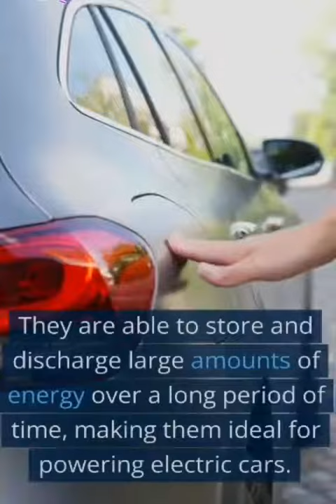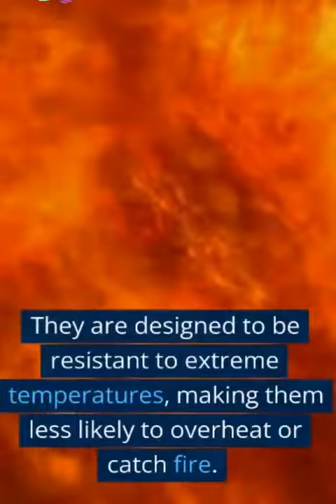DV-Battery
The DV battery is a game-changing power solution for creators and professionals who demand reliable and efficient power for their equipment. In this video, we explore the features, benefits, and applications of the DV battery, including its compact and lightweight design, its high capacity and long-lasting power, and its compatibility and versatility with various types of cameras, lights, and accessories. We'll also discuss how the DV-Battery is raising the bar in terms of safety, convenience, and sustainability, and how it is empowering creators to capture their vision with more freedom and creativity. Join us to discover how the DV battery is revolutionizing the power industry.